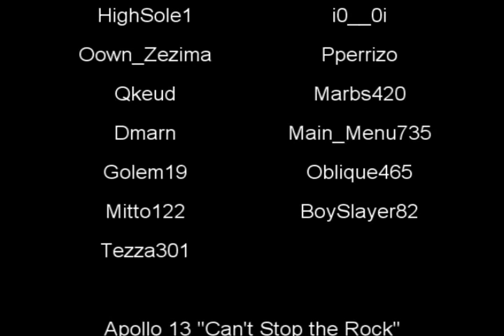Runescape Ring of Stone (As Useless As A Party Hat)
=== About ===

I bought this Onyx Ring of Stone at the Grand Exchange for around 750000 gold. Come to discover, while using it at Fight Cave, Fight Pit, Castle Wars, and Duel Arena.. the rumors going around back in 2006 were all false.

Players claimed the only item that will inflict damage is pickaxe, yet any common NPC as well as any single spell or weapon can do damage to the rock form.

Either the item is useless as a "rare" item to JaGeX coding, or there is a glitch since the old days, during one of the countless patches to RS.

=== History ===

The National Guard of Runescape covers the fame of ALL players from around the world, non bias upon religion, race, creed, or gender. If you earned fame, we will list it. Why should Zezima have all the fun? Enjoy the video, and feel free to visit the our website for all RuneScape guides/databases, since 1999!

National Guard of Runescape is copyrighted by Webtronix Design. See NationalGuardOfRS (YouTube name) for more RuneScape videos.

Music: Apollo 440 "Can't Stop the Rock." K.I.S.S. "Rock and Roll All Night." Visit MySpace for more music.

RuneScape is copyrighted by jagex.ltd. See TheJagexChannel (YouTube name) for more FunOrb games/trailers.